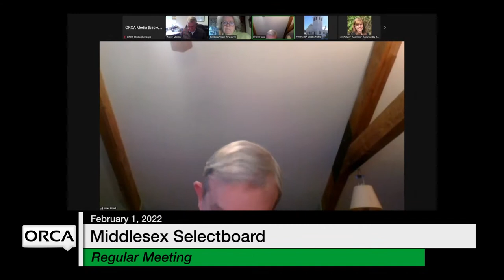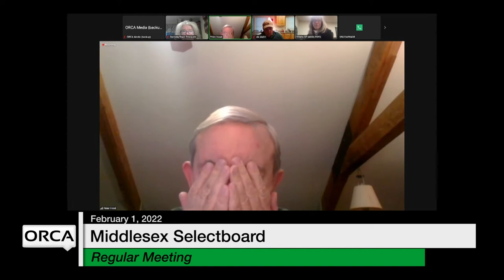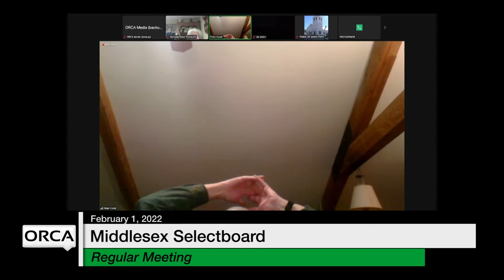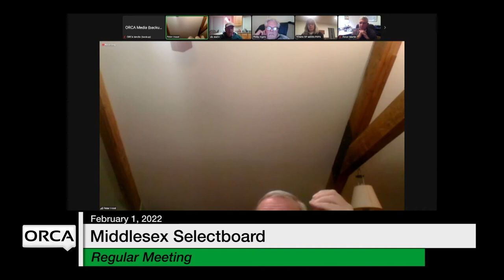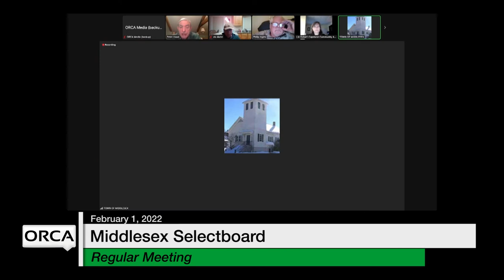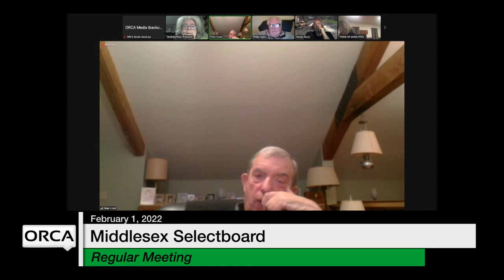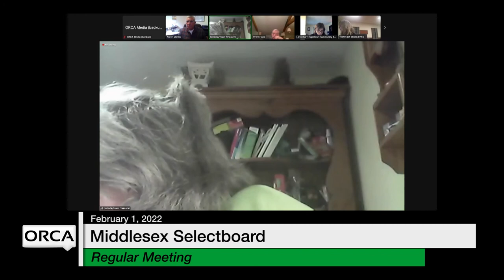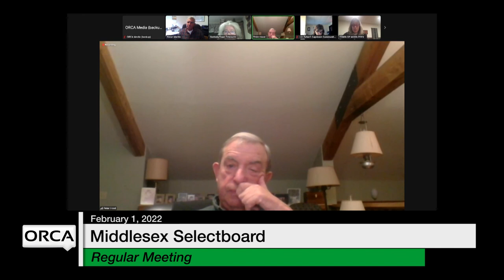Middlesex Selectboard - February 1, 2022 [MSB]